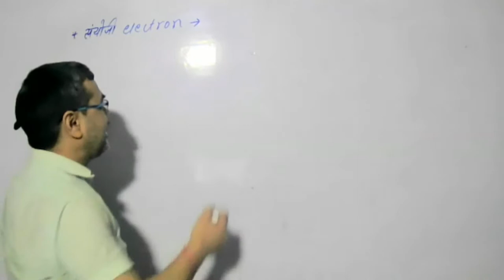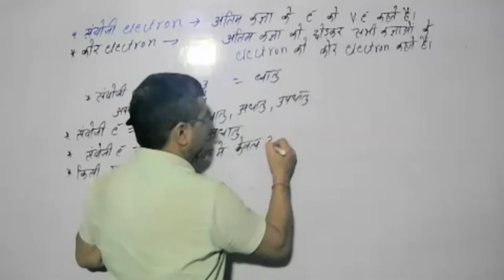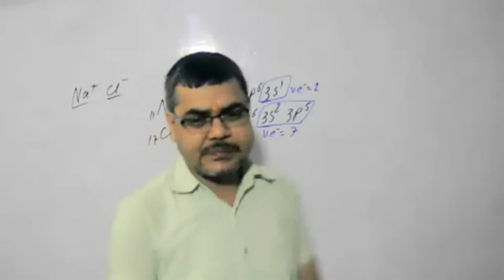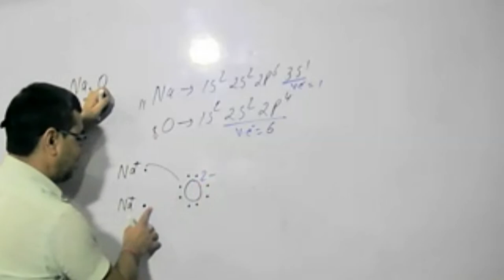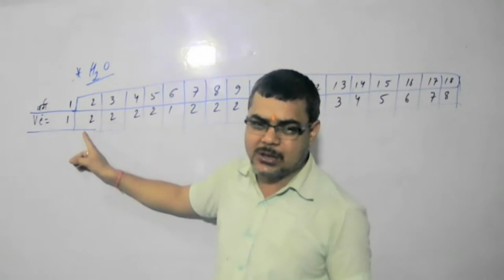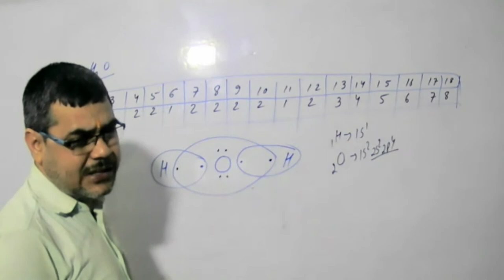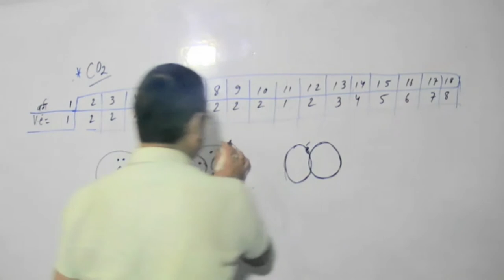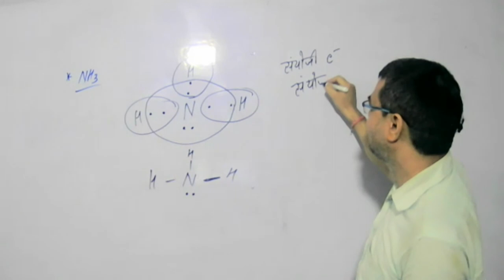Basic chemistry for all students, MODERN CHEMISTRY CLASSES BY PAWAN SIR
MODERN CHEMISTRY CLASSES
           BY PAWAN SIR